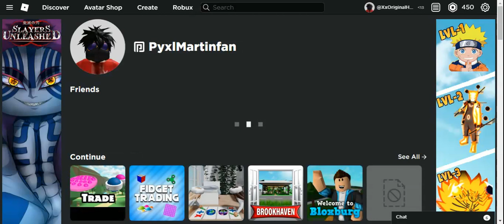but if you close your eyes roblox